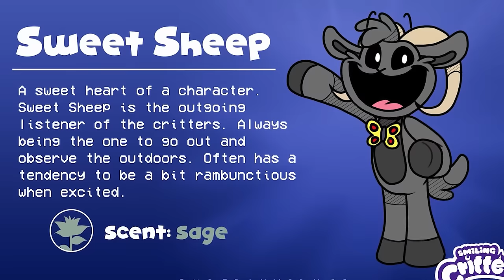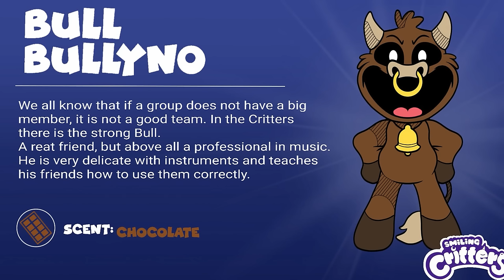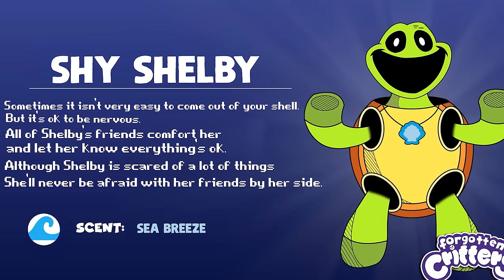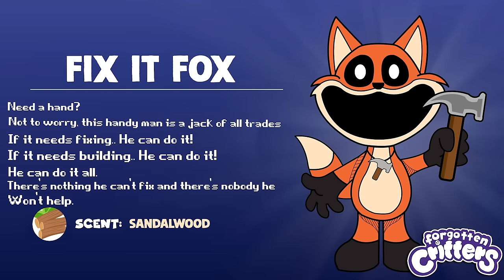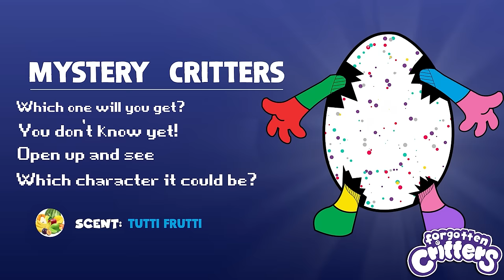What Could Be In Poppy Playtime | The Forgotten Critters Arc Part 1 Full Story | Character Concept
In this video we look into the Full story of The Forgotten Critters Arc Part 1 Character Concepts

and tell us down what you think and what you'd like to see going forward with the Poppy Playtime series.

Poppy Playtime.  In-Game. You must stay alive in this horror/puzzle adventure. Try to survive the vengeful toys waiting for you in the abandoned toy factory. Use your GrabPack to hack electrical circuits or nab anything from afar

Poppy Playtime published by MOB Games
Developed by MOB Games